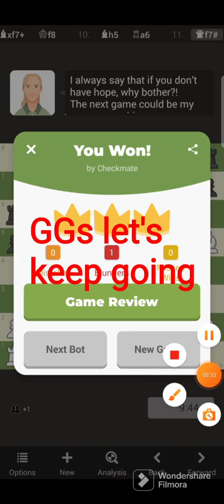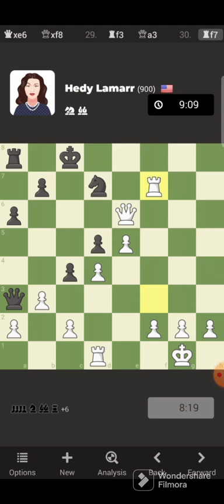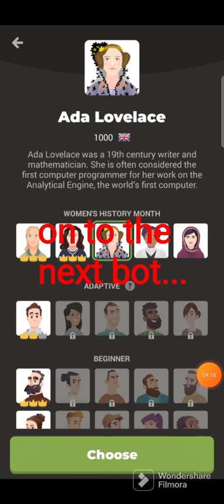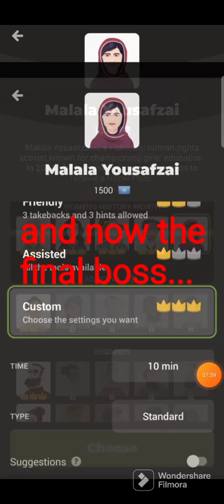Beating Every *New* Women's History Month Bot On Chess.com